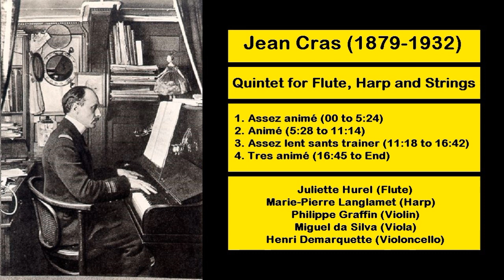Jean Cras (1879-1932) - Quintet for Flute, Harp and Strings